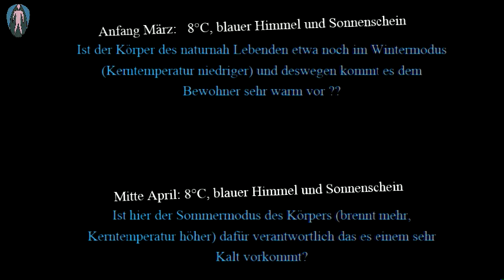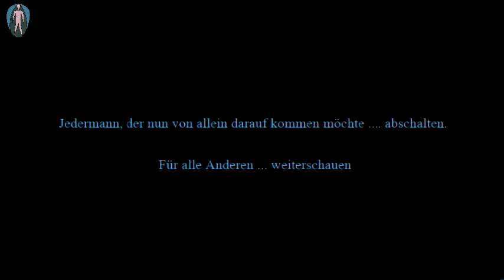Mensch und Natur - Winter mach uns jung - oder die 2 Gegenspieler (Wachstum und Zerfall)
Manchmal frage ich mich, wie es wäre, wenn alle wüßten wie einfach es wäre. Neulich hatte ich einen Traum, das alle Menschen, die hinter das geheime Geheimnis der Einfachheit Des Lebens (Wachstum und Zerfall) gekommen waren, sich das Leben nahmen, da sie endlich den Sinn dessen gefunden hatten, und erkannten, das sie ihr ganzes Sein etwas anderes gemacht hatten.